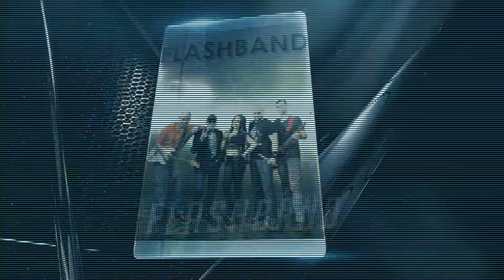Промо ролик к юбилейному концерту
"Київська Русь"